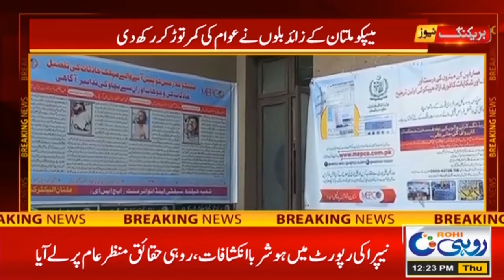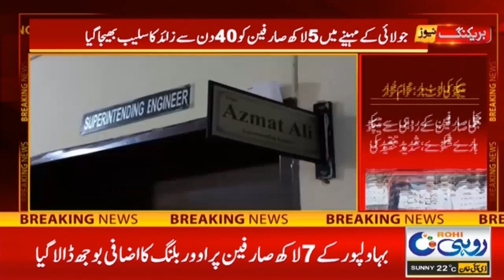12pm News Bulletin | 07 Dec 2023 | Rohi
12pm News Bulletin | 07 Dec 2023 | Rohi